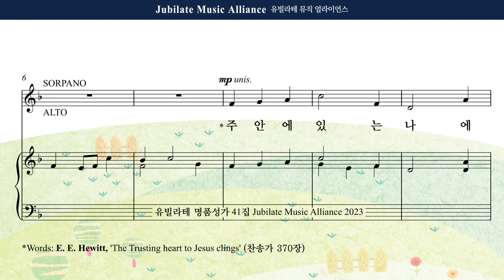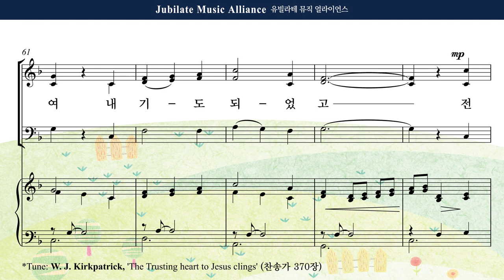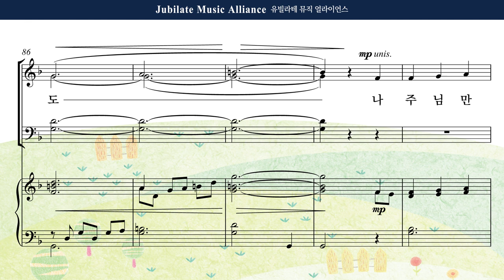[유빌라테 41집] 21. 박혜진 - 주 안에 있는 나에게 Tenor MIDI ver.